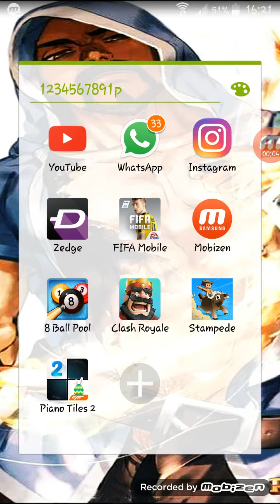Fifa Mobile#3(Hazard85)